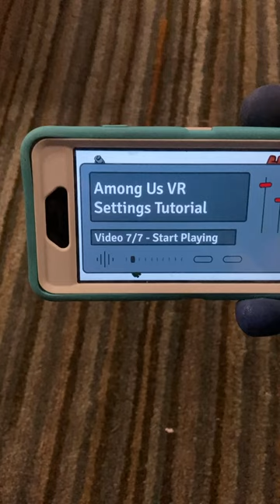Start Playing Among Us VR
drop into the fun with Among us VR

only seven more days!